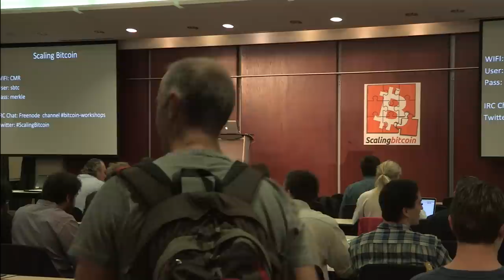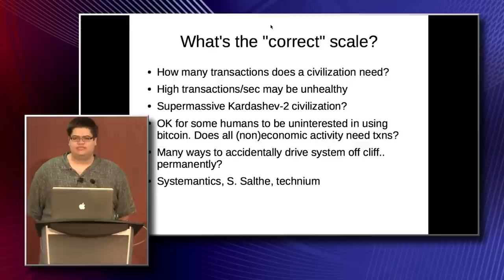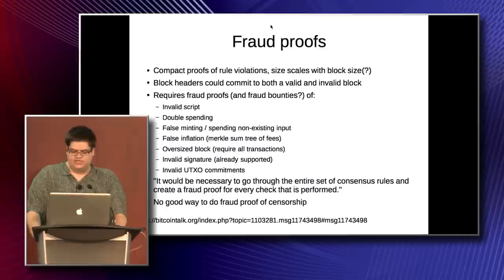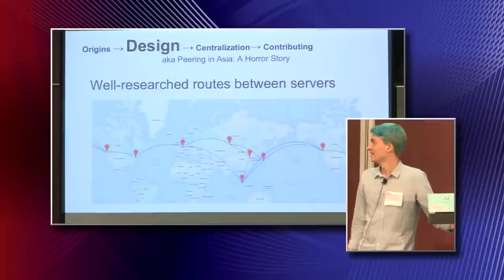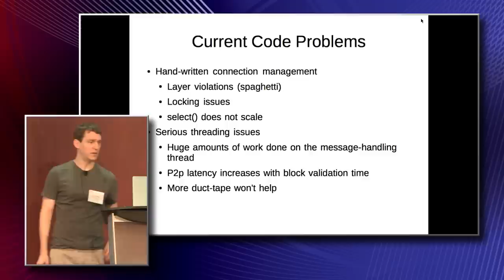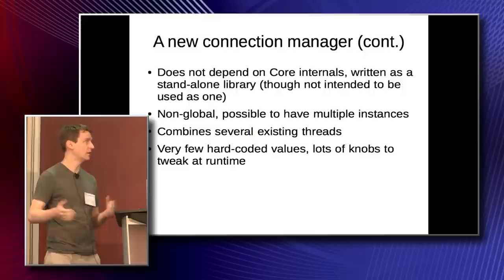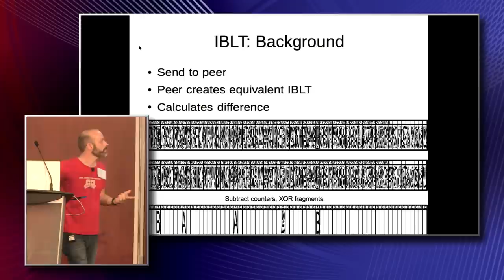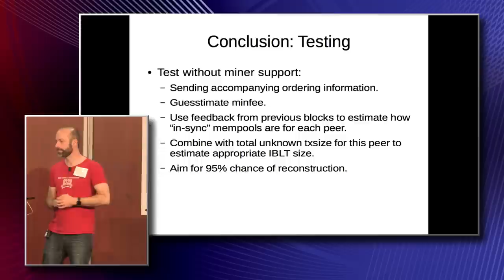Scaling Bitcoin Day 1 - Morning Session - Part 1